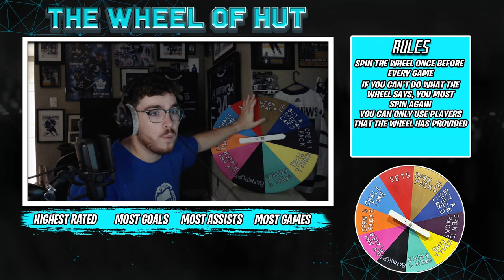'DUSTING OFF THE WHEEL' l NHL 25 HUT l THE WHEEL OF HUT #1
THE WHEEL OF HUT IS BACK FOR NHL 25!!

I'm so excited to get this series back up and running again in NHL 25 Hockey Ultimate Team! I hope you guys are ready for a crazy year!

"NHL 25 The Wheel of HUT is a hockey ultimate team series where before every game I must spin the wheel and do whatever the wheel tells me to do. I have spots to open packs (and a lot of them), buy specials cards, buy any card and much more! The Wheel of HUT dictates what I can do with my team and players can only be obtained from the wheel. The goal is to make division 1 with this team and hopefully become a HUT champion."

Watch the whole video to see if the board blesses me with HUT packs! :)